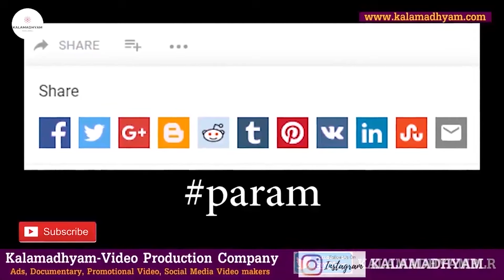''ನಮ್ ಸಾಧುಕೋಕಿಲ ಒಂದೇ ಹೆಂಡತೀನ 3 ಸಲ ಮದ್ವೆ ಆದ"!!-Ep20-Drummer Deva-Sadhukokila LIFE-Kalamadhyama-param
Interviewed & Directed by: KS Parameshwar
DOP: Raviraj Hombala
Produced by : Kalamadhyama Media Works.

ಪ್ರಿಯ ವೀಕ್ಷಕರೇ,
ಈ ಸರಣಿಯಲ್ಲಿ ಅಂತಾರಾಷ್ಟ್ರೀಯ ಖ್ಯಾತಿಯ ಡ್ರಮ್ಮರ್ ದೇವಾ ಅವರ ಬದುಕು  ನಿಮಗಾಗಿ. ನೋಡಿ, ಶೇರ್ ಮಾಡಿ,  ಎಂದಿನಂತೆ ಕಲಾಮಾಧ್ಯಮ ಯೂಟ್ಯೂಬ್ ಚಾನೆಲ್ ಬೆಂಬಲಿಸಿ...

About Kalamadhyama:
We are Kalamadhyam Media Works, a media productions firm headquartered in Bengaluru. Kalamadhyama runs an YouTube Channel, A blog site & a Media Production company.

A/c name: Kalamadhyama Media Works,
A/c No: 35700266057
IFSC code: SBIN0007981
Bank: SBI
Branch: Padmanabhanagar, Bangalore, Karnataka, India

Team Kalamadhyama